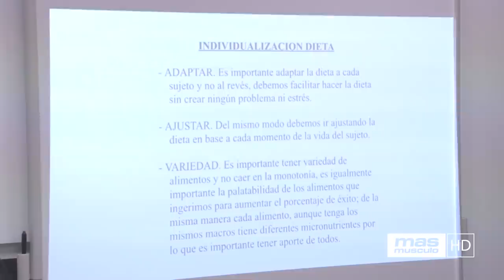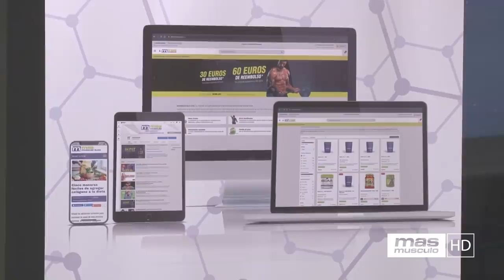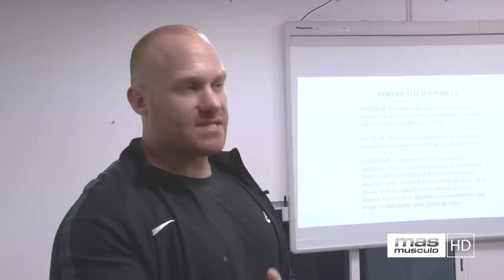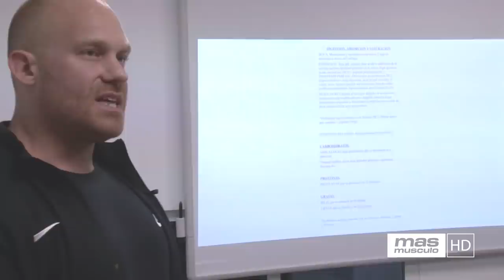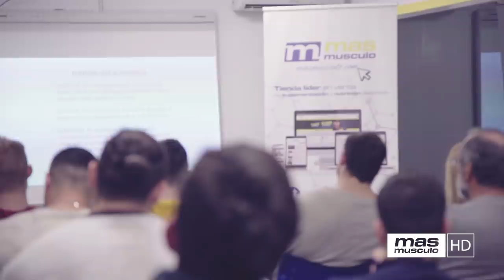😲✅ Cómo INDIVIDUALIZAR la dieta en el CULTURISMO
Santi Cano nos explica por qué es tan importante individualizar la dieta para conseguir el progreso que deseamos.